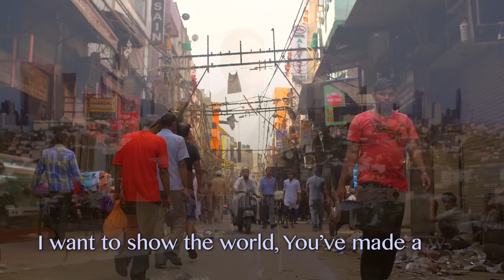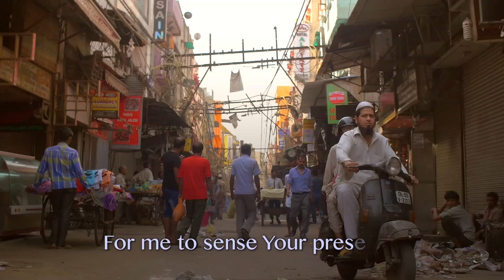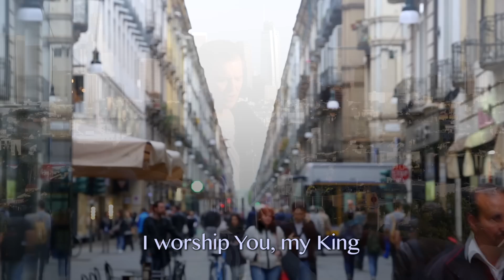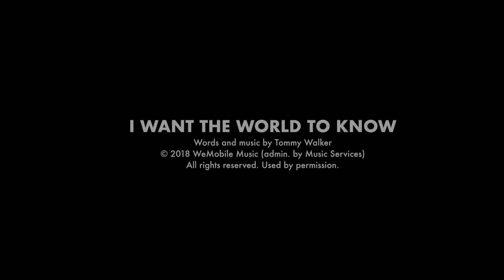Song of the Week 2019 – #13 – “I Want the World to Know”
The message of, “I Want the World to Know” is at the heart of what we believe and do here at Tommy Walker Ministries. Worship evangelism has been a passion of my life since the early ‘80’s. It's a beautiful reality, that when God's people declare who He is, adore Him, and experience His presence, a demonstration of the gospel, in real time, occurs. I believe that when people see the followers of Jesus genuinely encounter and engage with Him, intangible things of heaven transpire: God reveals Himself as the God who can be known, people sense eternity and what they were created for, the Holy Spirit comes in love, power, hope, peace, healing, and comfort (Just to name a few!). Worship is one way in which a real and true relationship with the Living God of heaven is put on display! It's a way people can see that they too can go beyond knowing about God to actually knowing and experiencing Him! AMAZING! We want this for everyone!

Finally, I want to thank Pastor Matthew Barnett (founder of The Dream Center), for allowing us to record this song on their roof. The Dream Center is so strategically placed in front of downtown Los Angeles. For me, L.A. represents a world that needs to hear and see the gospel of Jesus in motion!

Lord, I pray that you will use me, and all Christians watching this video, to be part of showing the Good News of Your love, salvation, presence, and power to the cities and nations of this world! Amen.

Psalm 34:8  "Taste and see that the Lord is good; blessed is the one who takes refuge in him.”

Ps. 40:1-3  "I waited patiently for the Lord; he turned to me and heard my cry. 2 He lifted me out of the slimy pit, out of the mud and mire; he set my feet on a rock and gave me a firm place to stand. 3 He put a new song in my mouth, a hymn of praise to our God. Many will see and fear the Lord and put their trust in him.”

John 17:1-3  "After Jesus said this, he looked toward heaven and prayed: “Father, the hour has come. Glorify your Son, that your Son may glorify you.  For you granted him authority over all people that he might give eternal life to all those you have given him.  Now this is eternal life: that they know you, the only true God, and Jesus Christ, whom you have sent."

Recording Engineer/Mixing/Mastering: Carlos Gallardo-Candia
Videography/Camera Operators & Editors: Carlos Gallardo-Candia, Tommy Walker & Joshua Kim

The "Song of the Week 2019" campaign is a new song, released every week for the majority of 2019. The motto for this project is, “Share a Song, Share your Faith.” It's our prayer that these songs will be a resource for the Church and a way for individuals to share their hope in Jesus.

PARTNERSHIP

Tommy Walker Ministries is a 501(c)3 non-profit.
We love creating worship resources for people to be able to share their Christian faith. Your prayers and donations allow us to freely give away our material. We would be so honored if you would consider partnering with us financially.